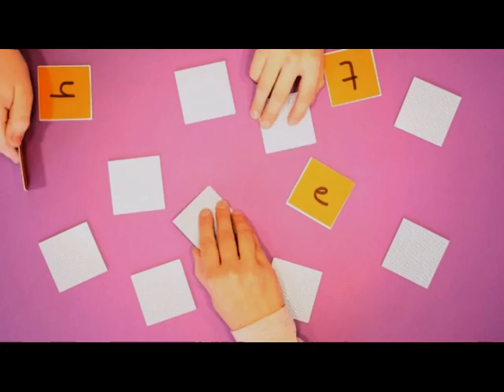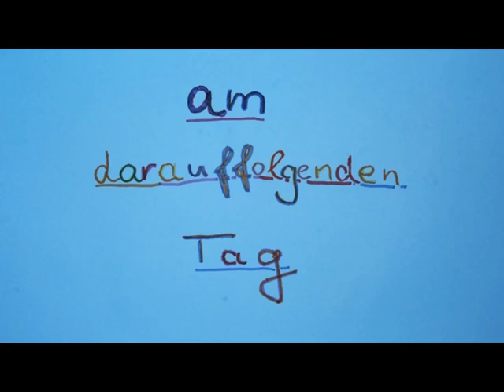Whistleblower - ein Film der Trickfilm-AG der Karl-Wagenfeld-Schule Münster, Juni 2014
Ein Trickfilm zum Thema "Mobbing an Schulen" / "Zivilcourage"